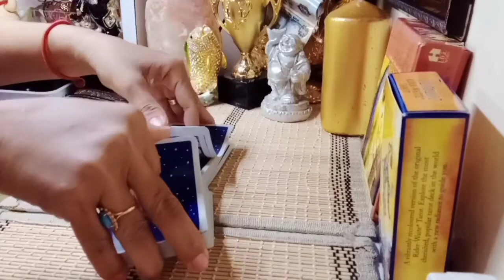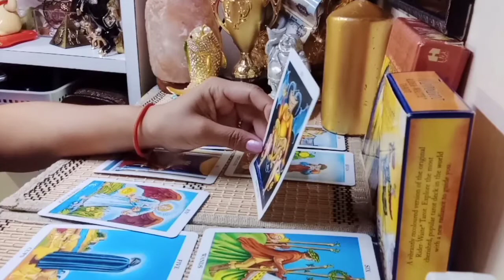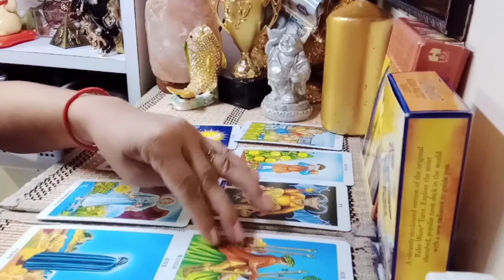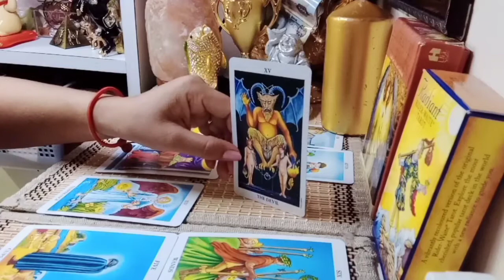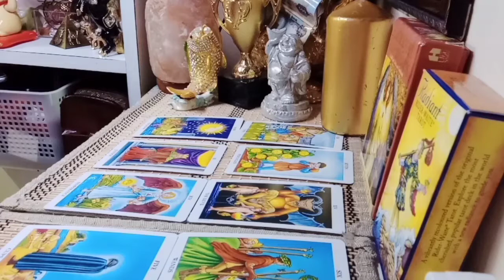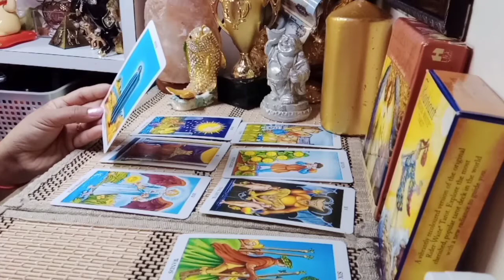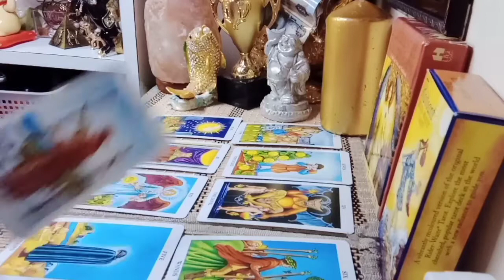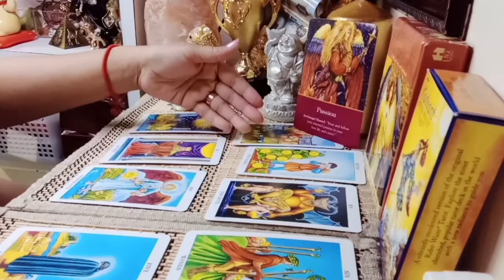Gemini 😲😱Hiding enemy be careful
Gemini there is hiding enemies now in your reading please be careful . Thanks for visiting my channel if you like more of my tarot reading please do subcibe my channel so that  can notify you for my new vedio.